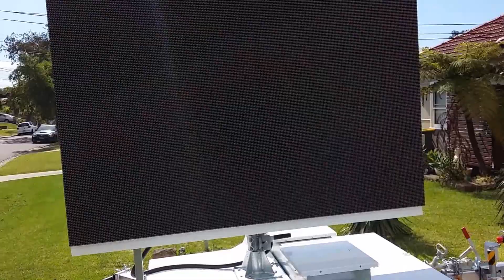TRAILER LED SCREENS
XA Series LED Trailer runs an offline trailer control system whereby users can upload data to the LED Screen in a 1 way transmission. Data is stored on the trailers internal SD card.
XVPS Series LED trailer runs an online trailer control system whereby users have access to a Windows 7 Control Station and this is cloned onto the screen. Users have free to air TV, bose speakers, wifi, 4G, DVD player, ob-board microphone for presentations, high powered amplifier, 5in1 multi card reader, USB hub, wireless keyboard and mouse and over 6 video inputs for users to plug in any device and present it onto the trailer LED screen.